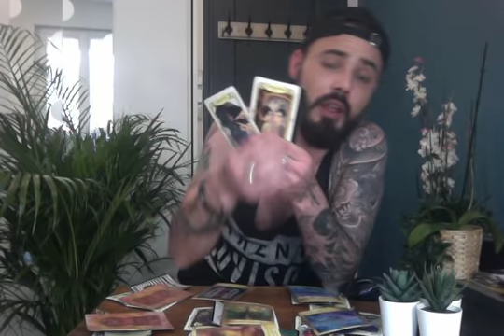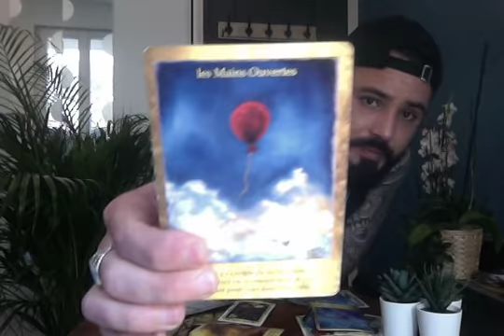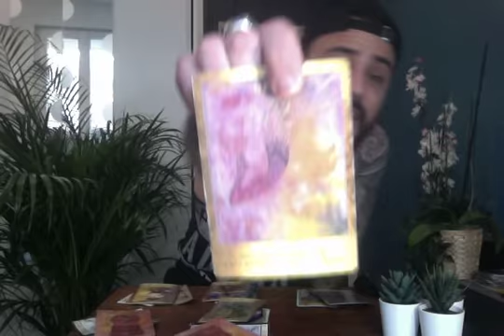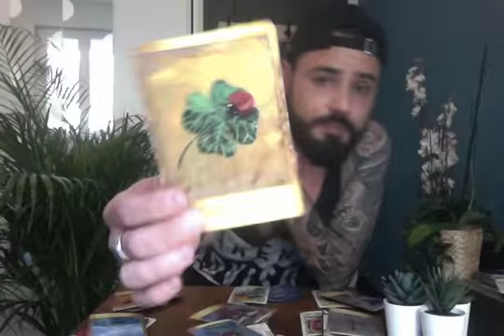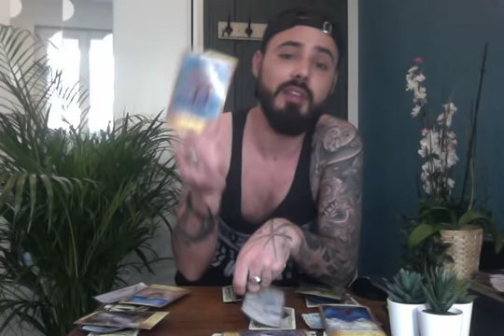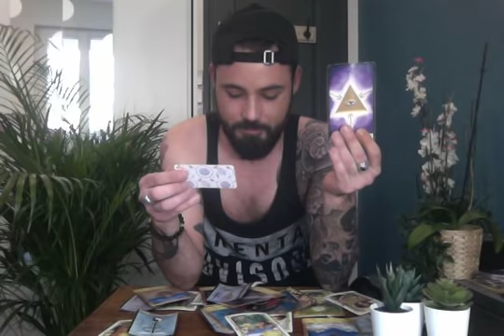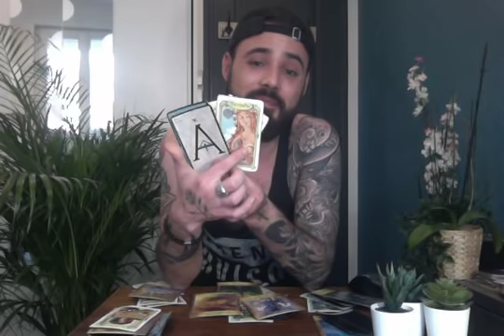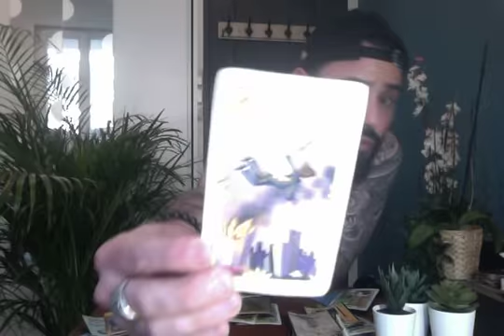Prédictions Avril 2020- cancer, scorpion, sagittaire, lion, poissons et capricorne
Guidance/Tirage Avril 2020
 pour chaque signe
EN CHAT LIVE

Cancer 27:00
Scorpion 42:00
Sagittaire 54:00
Lion 01h03
Poisson 01h15
Capricorne 01h26